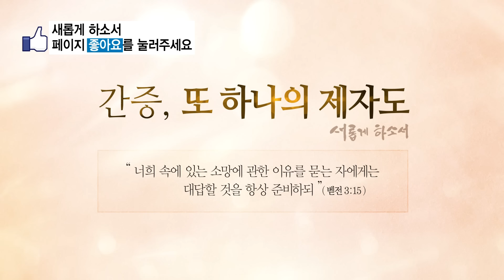"술과 담배, 아무것도 끊지 못하는 저를..." 배우 최강희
"술과 담배, 아무것도 끊지 못하는 저를..." 배우 최강희 간증